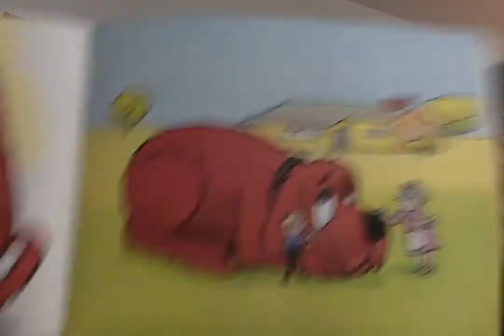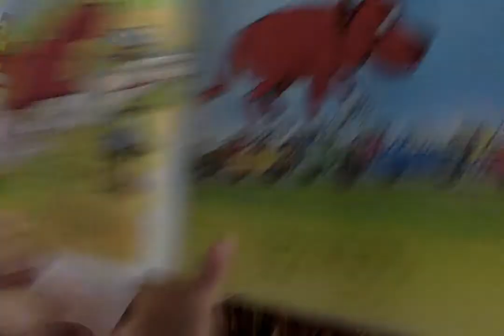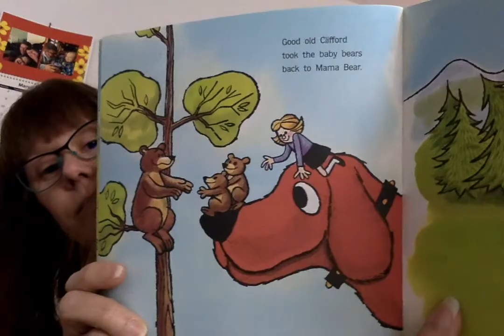Clifford Takes a Trip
Day 2  - Read aloud from Mrs. Ganje - Fern Hill Elementary School, Forest Grove, Oregon